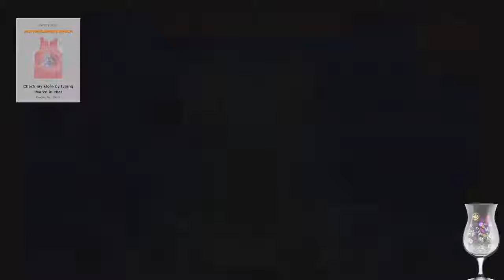Not Krobus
We are shocked as we see the shadow that is not Krobus and is in fact... the alien!